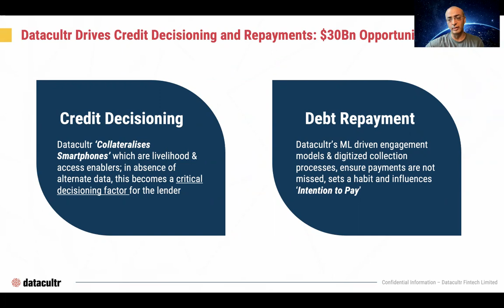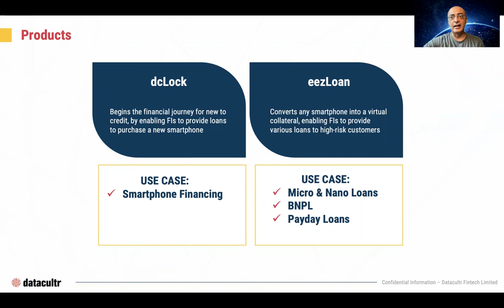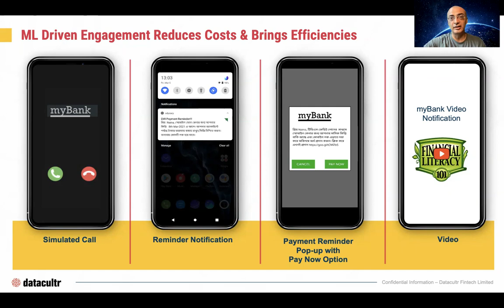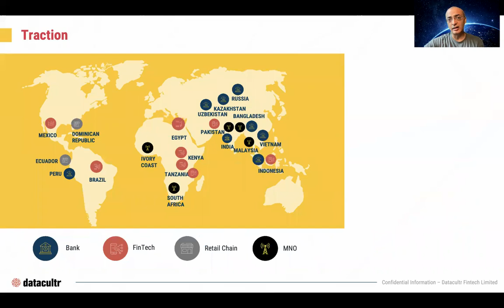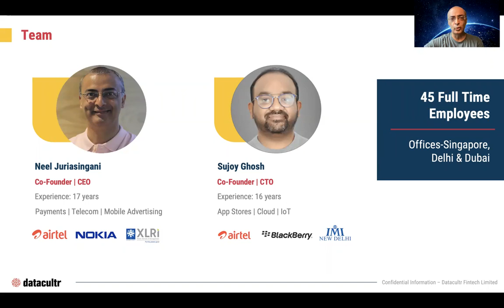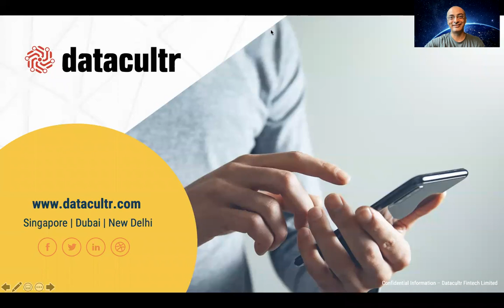Datacultr Video Pitch - Migration Entrepreneurship Prize 2021